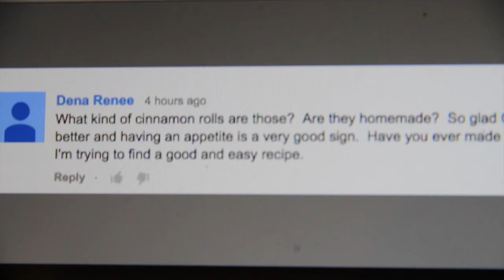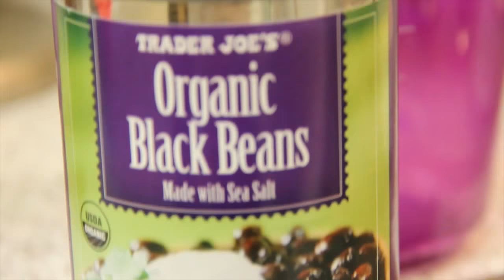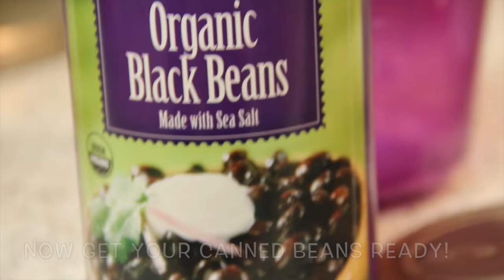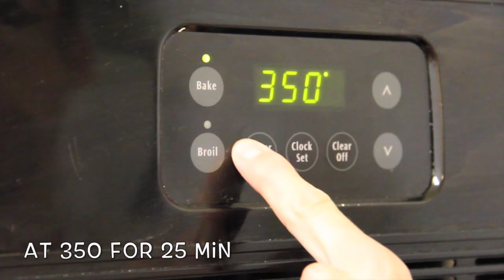Quinoa-Stuffed Bell Peppers recipe vlog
Sunday Sept. 28th  2014
VIDEO # 148

Quinoa stuffed Bell Peppers
3/4 cup of Quinoa
2 cups of water (or other liquid...chicken stock, vegetable stock)
1 can of black beans
1 carrot
2 stalks of celery
1/2 onion
2 tbsp of olive oil
1 tsp of cumin
3 tsp of paprika
2 tbsp of garlic salt
1/2 cup of cheese
cheese for topping

CHARLES NEW THING: Charles Eating Sweet Potato and Corn!!!      AND SAYING MAMA                                                     Prank of the day:   -                                                                                                                          Charles Age :8  months old

AUG 11TH was OUR 2 YEAR ANNIVERSARY! AND YOU WILL SEE JOSH PROPOSING TO ME, IT WAS THE MOST AMAZING DAY OF MY LIFE AND OUR LIFE TOGETHER AS A FAMILY.

 INTRO SONG!!
 Lyrics/Sung: by Sara Presley                                                                                                                                              Music/Beat: by Paul .

                                                                                                                                             This IS OUR REAL LIFE and yes we do exaggerate it at times :)

Charles is growing up so fast!

fun times with the family, made delicious food
watched charles as this little guy grows up everyday!

post and request for food, pranks or even anything! we love to create and make new food. Comments are always appreciate!

Never a boring day for us EVERRRR!
Always filled fun and adventure!!!

 we will be filming our daily life! AND TRY are best to share EVERYDAY possible

sara: SUPER MOM
Josh:  SUPER DAD
Charles: baby boy!

Daily bumps inspired us to want to make Vlogs like they do as well as ShayTards:D

OUR VIDEO Editor is Sara Presley / Sometimes Josh